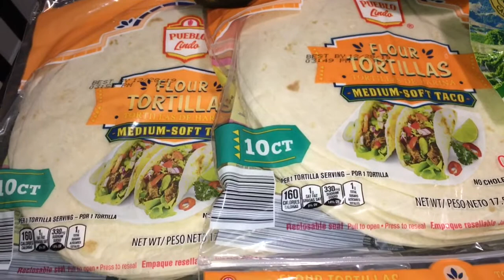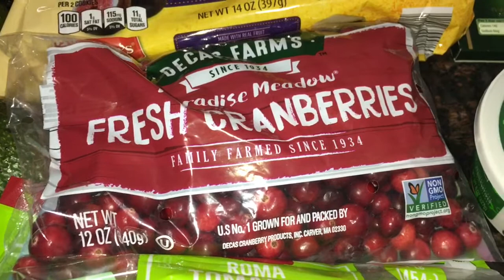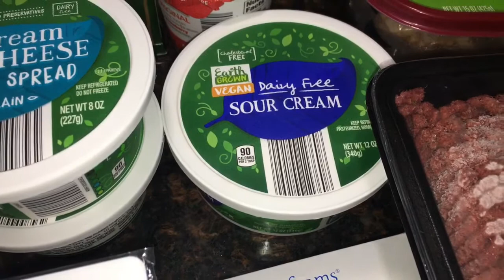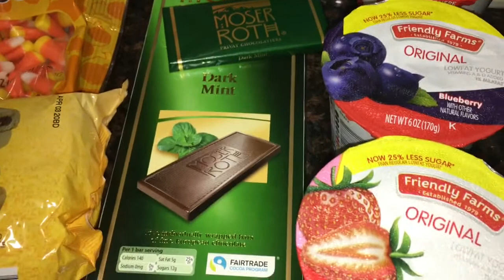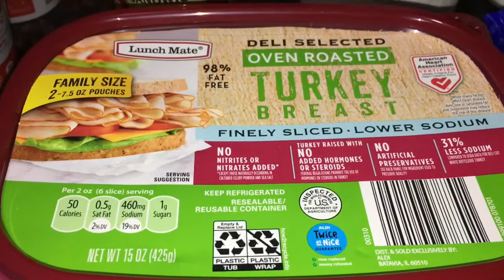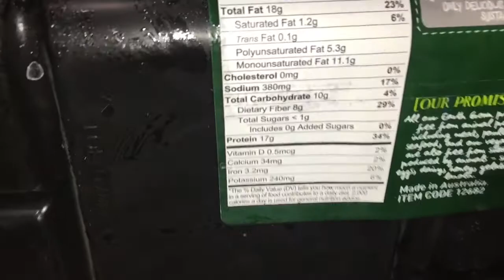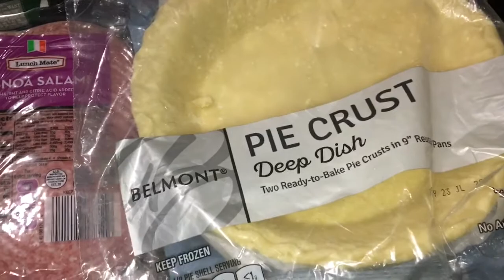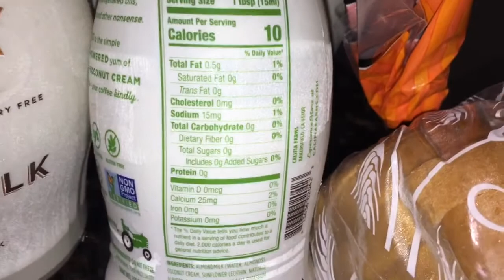ALDI GROCERY HAUL 🥑 | $100 FAMILY of 4! | KETO DIET AND VEGAN items included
This weeks GROCERY HAUL is from ALDI and SHOPRITE.  This week I found some really great CLEARANCE and SALE items.  Our total was  $101.61 and my budget is usually about $100 - $150 a week for a family of 4. We are a family with 2 vegans and 2 meat eaters.  I share a wide variety of items in my GROCERY HAULS.  ENJOY!
 I LOVE talking with you guys!

*Join my IBOTTA team!! Get $10 for FREE after you redeem your first rebate!!

Product reviews and friend mail :
Steals , Deals and Meals

I earn a small % back to keep making videos for you.